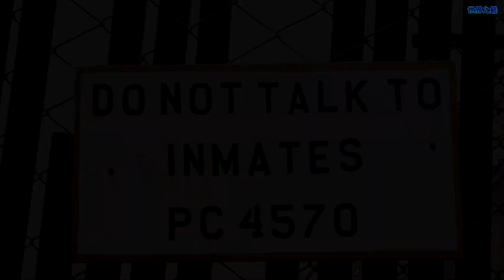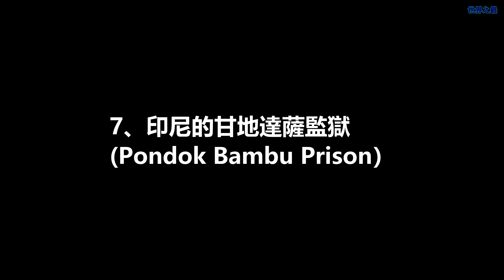全球最豪華的十大監獄！第一名的豪華程度竟然不亞於五星級酒店！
0:00 前言
0:39 1、挪威的豪登監獄(Halden Prison)
1:04 2、蘇格蘭的HMP Addiewell監獄
1:27 3、新西蘭的奧塔哥監獄(Otago Corrections Facility)
1:48 4、奧地利的萊奧本司法中心(Justice Center Leoben)
2:07 5、西班牙的阿蘭費茲監獄(Aranjuez Prison)
2:28 6、瑞士的沙多隆監獄(Champ-Dollon Prison)
2:54 7、印尼的甘地達薩監獄(Pondok Bambu Prison）
3:06 8、德國的JVA Fuhlsbuettel監獄
3:23 9、瑞典的索倫蒂納監獄(Sollentuna Prison)
3:43 10、挪威的貝斯托伊監獄 (Bastoy Prison)
為大家帶來生活資訊，讓忙碌的生活中，能了解更多資訊
您的訂閱是對小編我最大的支持與鼓勵！